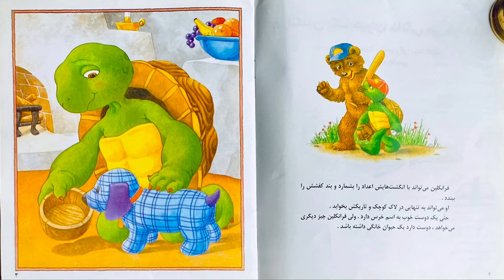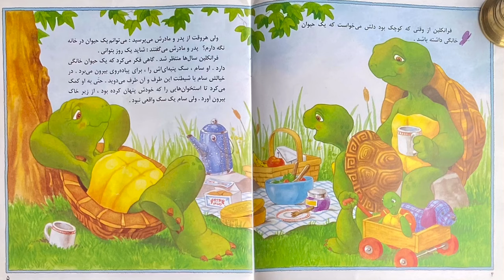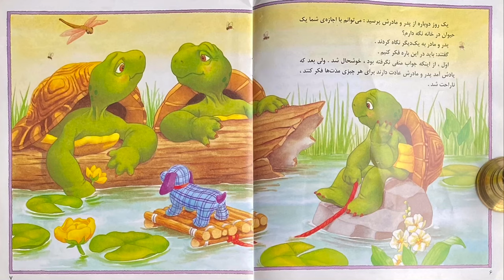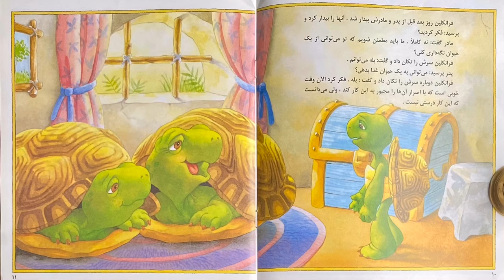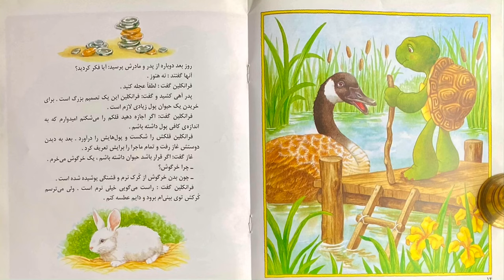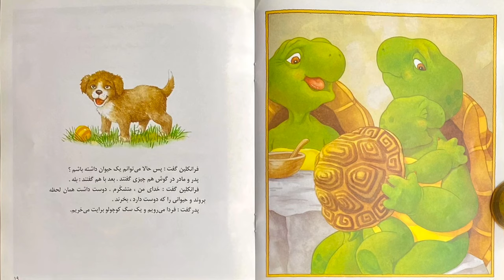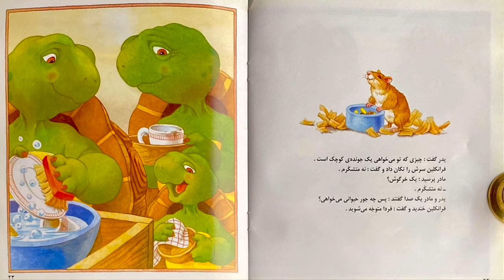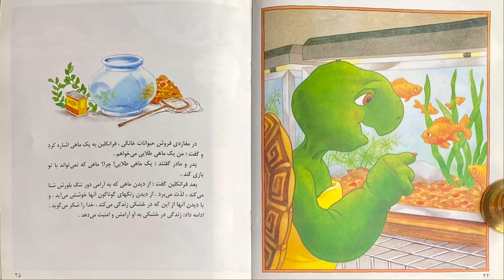Fun in Farsi Storytime (2) - West Vancouver Memorial Library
Join Sanam for Farsi songs, rhymes, and stories for preschoolers. This program will primarily be delivered in Farsi (with a little bit of English to help those new to the language) but all are welcome.